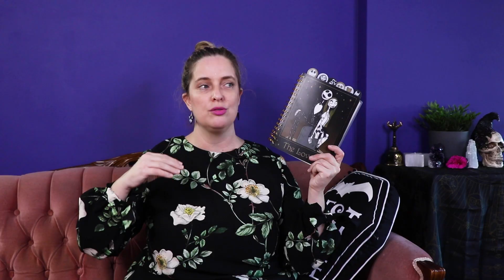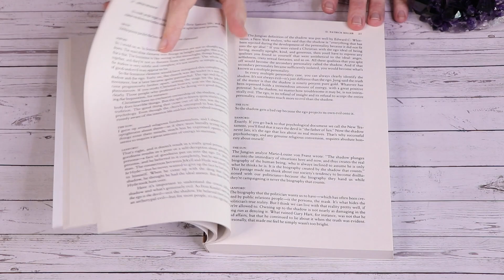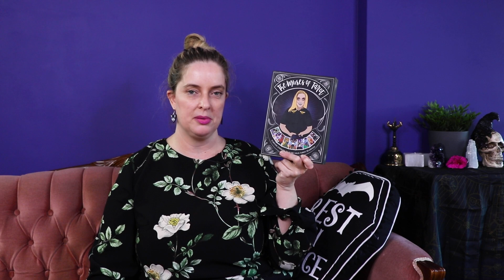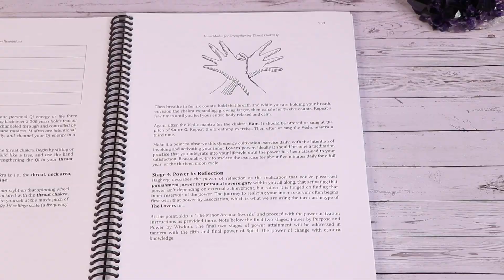🌑 How I do Shadow Work 🌑 Dive into my Personal Practice 🧿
Meeting the Shadow book

CHAPTERS
00:00 Do you want to hex everyone??
00:38 What is 'the Shadow'?
01:35 What is Shadow work?
01:57 Why should I do Shadow work?
02:50 What are the benefits of Shadow work?
04:02 How I do Shadow work #1 - Journal
05:13 #2 - Tarot Readings
06:01 #3 - Therapy
06:37 #4 - Accountability partner
08:24 #5 - Breaking ancestral cycles & trauma
09:26 #6 - Reading!
10:54 #7 - Muses of Tarot
11:48 #8 - Benebell Wen's Shadow work course

Ethony Dawn
Canada